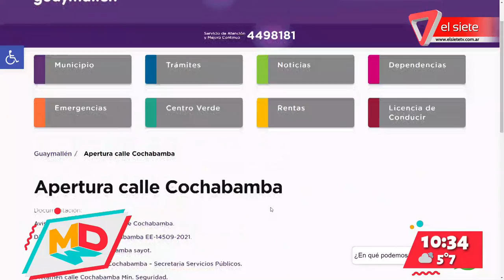Renovación de luminarias led en Guaymallén